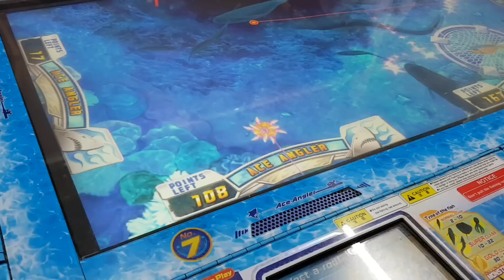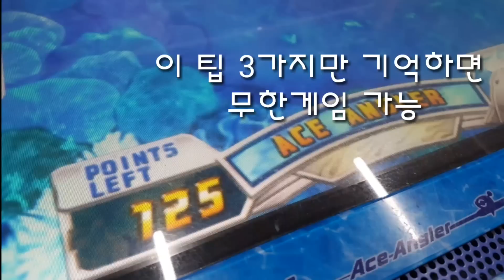낚시게임 잘하는 팁! 노하우! 아라유~?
낚시게임 잘하는 팁!
노하우!
내가 알려준다~
3단계만 잘 따라오시면 천원으로 한시간 넘게 게임 가능!